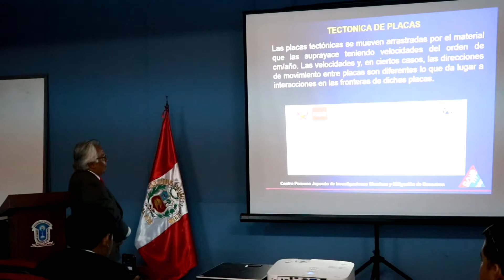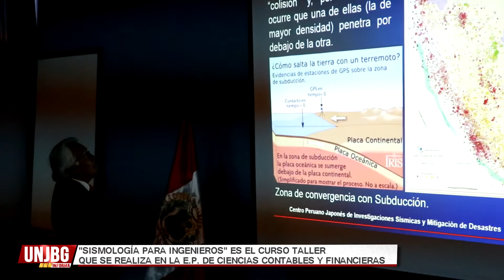"SISMOLOGÍA PARA INGENIEROS" ES EL CURSO TALLER QUE SE REALIZA EN LA E.P. DE CIENCIAS CONTABLES